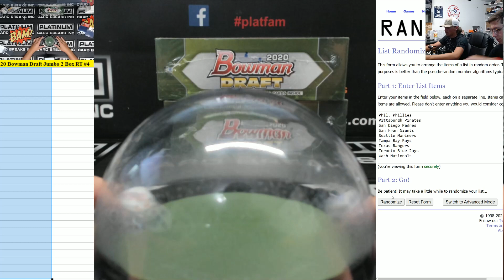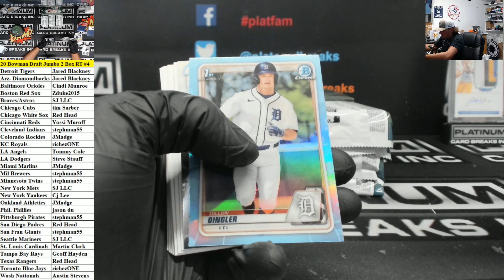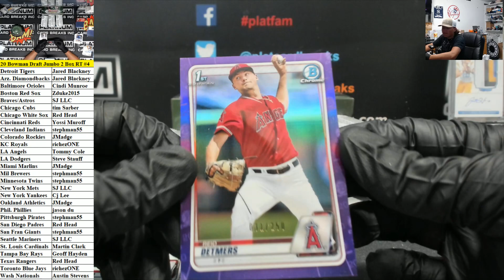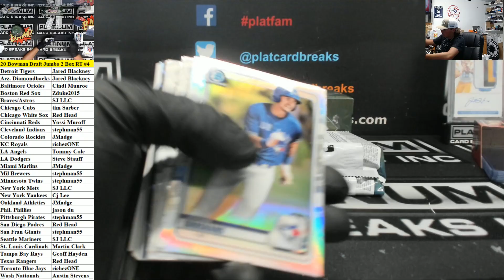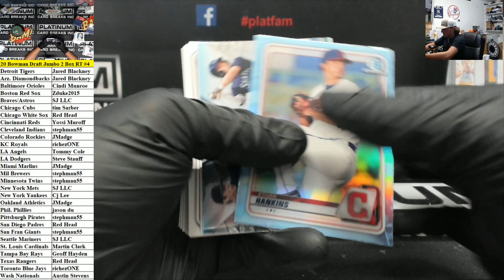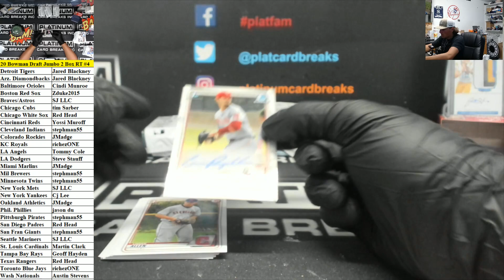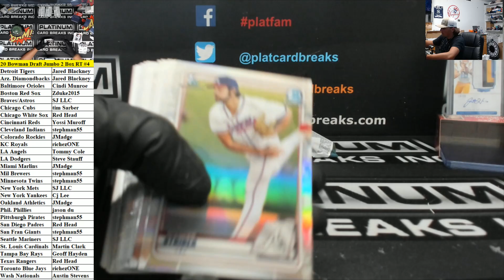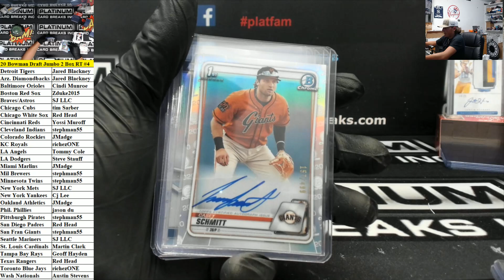2020 Bowman Draft Baseball Jumbo 2 Box Random Teams #4